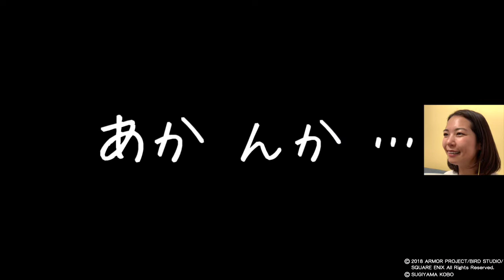ドラゴンクエストビルダーズ2【顔出し女性実況】#107 ワビサビ島で和素材ゲット！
和の素材を求めてワビサビ島へ♪
竹、たけのこ、松の木、ソバ、イネを見つけたよー(^-^*)
さっそくソバとイネで料理してみました。

●ドラクエビルダーズ2実況再生リスト
毎日19時にアップしています。

更新情報とか弾き語り動画とか配信してます。